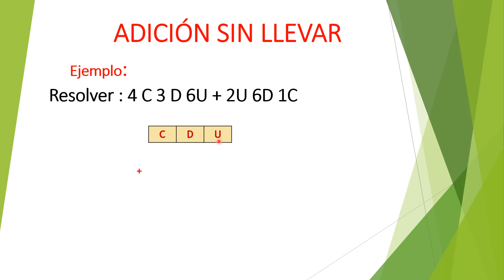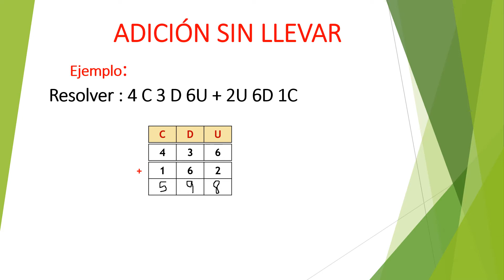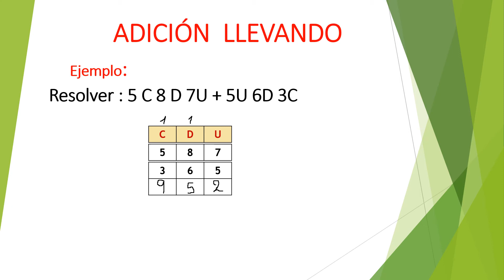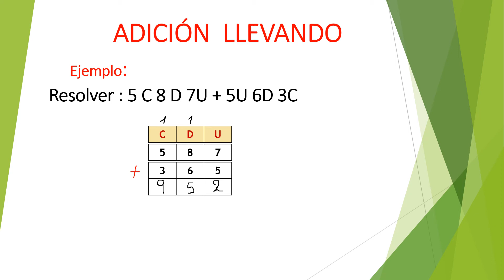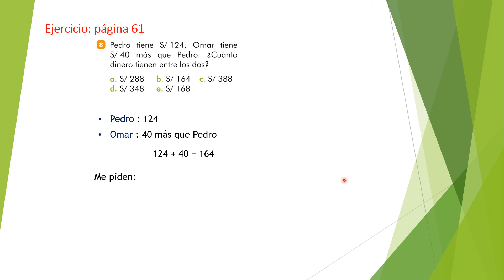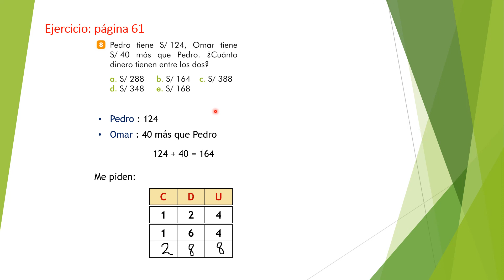ADICIÓN EN LAS CENTENAS